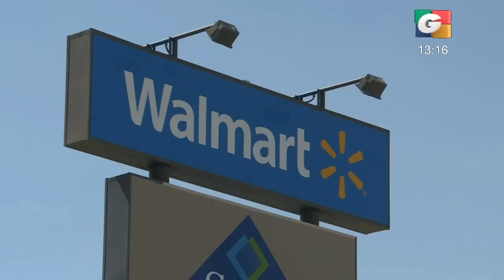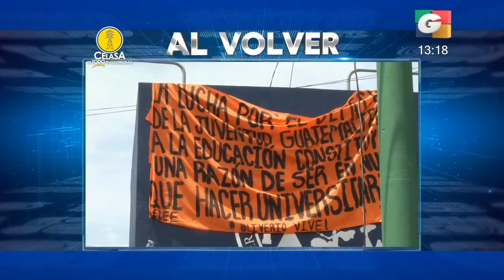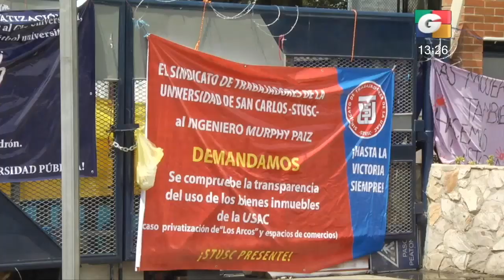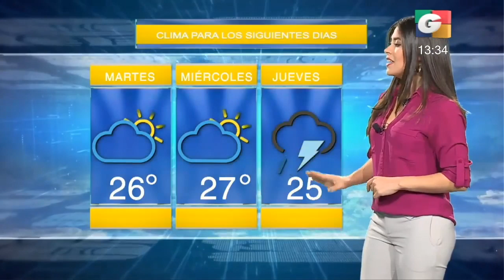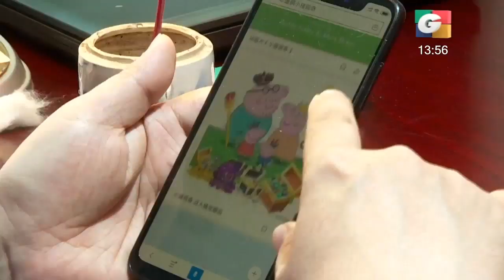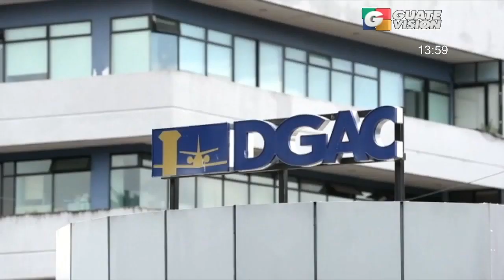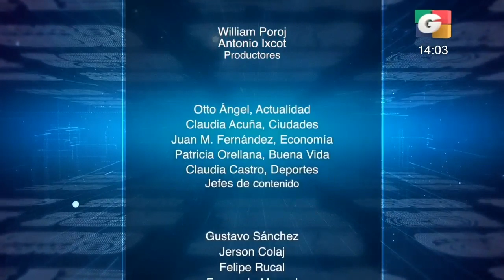Se cumplen 7 días del cierre de la Universidad de San Carlos de Guatemala | 05Ago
[OPERATIVOS Y CAPTURAS]
Por accidente aéreo que ocurrió hace un año y tres meses en Génova, Quetzaltenango donde murieron dos mexicanos, hoy se realizan allanamientos en Aeronáutica Civil, círculo aéreo y residencias particulares, por ahora se contabilizan 5 capturas.

[INICIA DIÁLOGO EN USAC]
Se cumplen 7 días de el cierre de la Universidad de San Carlos de Guatemala, organizaciones en resistencia aseguran que están listos para el diálogo con las autoridades sancarlistas.

[ANTE COMISIÓN PESQUISIDORA]
Ministro de Economía, Acisclo Valladares acude a la comisión pesquisidora en el Congreso de la República para presentar pruebas de descargo por el antejuicio promovido en su contra por el caso judicial "Subordinación del Poder Legislativo al Ejecutivo".

[TRIBUTO A VÍCTIMAS]
Estados Unidos rinde homenaje a víctimas de mortales tiroteos del pasado fin de semana, vigilias, honras, flores y veladoras en El Paso, Texas, y Dayton, Ohio.

[SE DISFRAZÓ PARA ESCAPAR]
En Brasil un hombre es detenido cuando pretendía escapar de prisión disfrazado como su hija adolescente, las imágenes del momento en el que fue descubierto le dan la vuelta al mundo.